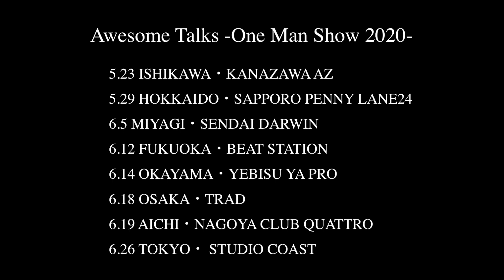Awesome City Club / 『ブルージー』 Teaser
Awesome City Club
3ヶ月連続配信第2弾シングル『ブルージー』ティザー映像！

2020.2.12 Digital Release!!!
『ブルージー』
作詞：atagi
作曲：atagi

監督／プロデュース：PORIN
CAMERA：domu

3ヶ月連続配信中の第2弾シングルの詳細も発表。2月12日に配信となる『ブルージー』 は、男女の想いをそれぞれの目線で歌うミドルバラードで、Awesome City Clubのバンドカラーである男女ボーカルを活かした切ない楽曲。
作詞/作曲はボーカルatagiが担当し、前作『アンビバレンス』に引き続きESME MORIをアレンジャーに迎えている。
ミュージックビデオは、バンドとして初の挑戦となる、メンバーのPORINがプロデュース・監督・編集を行った作品。渋谷の街を舞台に男女のすれ違い、何気ない日常の情景を切り取った内容となっており、本日ティザー映像が公開になった。

‹LIVE INFO›
・Awesome Talks -One Man Show 2020-
公演日            会場名                                        開場/ 開演
5月23日(土) 石川 金沢AZ                                 17:30 18:00
5月29日(金) 北海道 札幌PENNY LANE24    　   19:00 19:30
6月5日(金) 宮城 仙台darwin                             19:00 19:30
6月12日(金) 福岡 BEAT STATION                     19:00 19:30
6月14日(日) 岡山 YEBISU YA PRO                   17:30 18:00
6月18日(木) 大阪 TRAD                                  18:30 19:30
6月19日(金) 愛知 名古屋CLUB QUATTRO        19:00 19:30
6月26日(金) 東京 新木場STUDIO COAST          18:30 19:30

ワンマン一般発売日 2020年4月4日(土) 10：00
前売チケット料金 ￥4,200-(税込)
◎各会場、ドリンク代別途必要
◎12才以下は保護者同伴の上チケット購入の上入場可、３歳未満入場不可。お子様の安全確保は保護者の責任においてお願い致します

日時：2020年5月2日、3日、4日、5日
会場：さいたまスーパーアリーナ

Awesome City Club の曲がAWAなら聴き放題